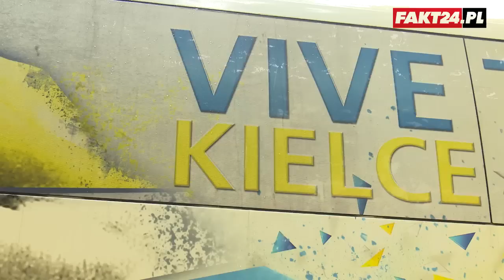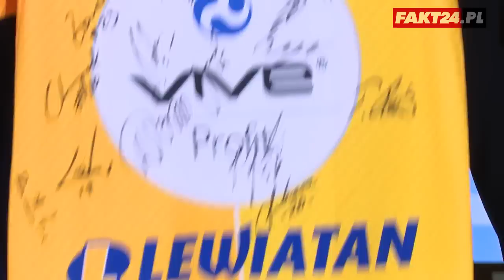Grzegorz Tkaczyk i Tałant Dujszebajew o Lidze Mistrzów i igrzyskach w Rio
Złoty medal szczypiornistów na Igrzyskach w Rio de Janeiro? Niesamowity mecz piłkarzy Vive Tauronu Kielce, w walce o triumf w Lidze Mistrzów, pokazał, że wszystko jest możliwe! - Naszą reprezentację stać na bardzo dużo. Medal jest w jej zasięgu, zwłaszcza z tym trenerem - mówi w rozmowie z Fakt24.pl Grzegorz Tkaczyk, komplementując Tałanta Dujszebajewa, trenera kieleckiej drużyny i reprezentacji narodowej. Rozgrywający Vive opowiada nam o zakończeniu kariery i zdradza, kto w najlepszej klubowej drużynie Europy jest największym szydercą, a szkoleniowiec ekipy z Kielc i kadry narodowej szczypiornistów opowiada, jak uczył się polskiego. - Na początku, przez kilka miesięcy uczyłem się codziennie po 6, 7 godzin - mówi Tałant Dujszebajew i dodaje, że to pomaga w pracy. Czy pomoże w Rio? Poznaj plany charyzmatycznego szkoleniowca kadry.